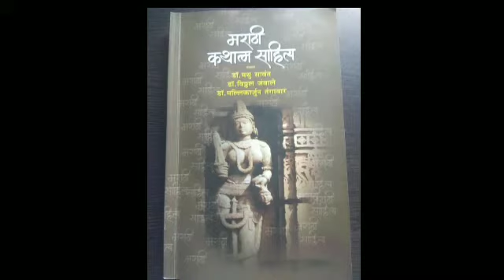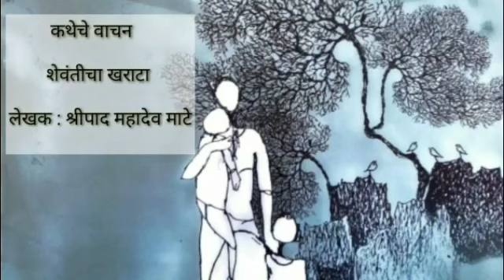कथेचे वाचन : शेवंतीचा खराटा [BAFY-ML MARATHI]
मराठी विभाग,यशवंत महाविद्यालय,नांदेड

संकल्पना व सर्वाधिकार :
डॉ. विश्वाधार देशमुख,
मराठी विभाग,
यशवंत महाविद्यालय,
नांदेड.